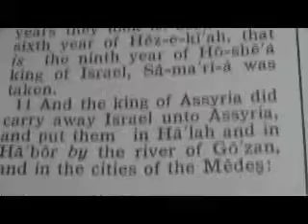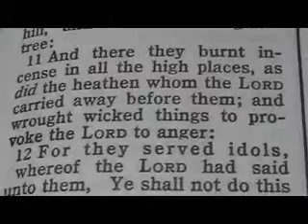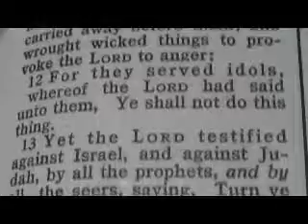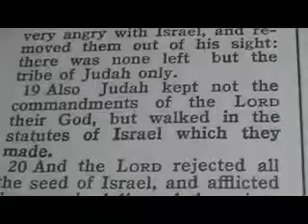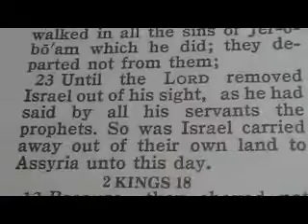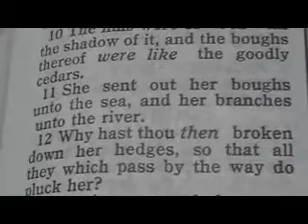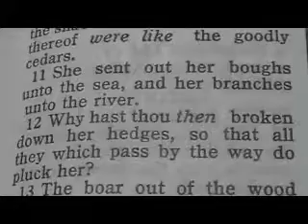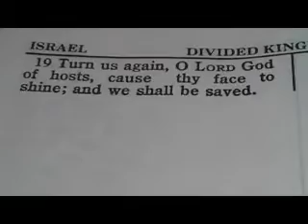Part 459 Reese Chrono Bible (Israel) 2 Kings 17 Psalm 80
1 In the twelfth year of Ahaz king of Judah began Hoshea the son of Elah to reign in Samaria over Israel nine years.
2 And he did that which was evil in the sight of the LORD, but not as the kings of Israel that were before him.
3 ¶Against him came up Shalmaneser king of Assyria; and Hoshea became his servant, and gave him presents.
4 And the king of Assyria found conspiracy in Hoshea: for he had sent messengers to So king of Egypt, and brought no present to the king of Assyria, as he had done year by year: therefore the king of Assyria shut him up, and bound him in prison.
5 ¶Then the king of Assyria came up throughout all the land, and went up to Samaria, and besieged it three years.
6 ¶In the ninth year of Hoshea the king of Assyria took Samaria, and carried Israel away into Assyria, and placed them in Halah and in Habor by the river of Gozan, and in the cities of the Medes.
7 For so it was, that the children of Israel had sinned against the LORD their God, which had brought them up out of the land of Egypt, from under the hand of Pharaoh king of Egypt, and had feared other gods,
8 And walked in the statutes of the heathen, whom the LORD cast out from before the children of Israel, and of the kings of Israel, which they had made.
9 And the children of Israel did secretly those things that were not right against the LORD their God, and they built them high places in all their cities, from the tower of the watchmen to the fenced city.
10 And they set them up images and groves in every high hill, and under every green tree:
11 And there they burnt incense in all the high places, as did the heathen whom the LORD carried away before them; and wrought wicked things to provoke the LORD to anger:
12 For they served idols, whereof the LORD had said unto them, Ye shall not do this thing.
13 Yet the LORD testified against Israel, and against Judah, by all the prophets, and by all the seers, saying, Turn ye from your evil ways, and keep my commandments and my statutes, according to all the law which I commanded your fathers, and which I sent to you by my servants the prophets.
14 Notwithstanding they would not hear, but hardened their necks, like to the neck of their fathers, that did not believe in the LORD their God.
15 And they rejected his statutes, and his covenant that he made with their fathers, and his testimonies which he testified against them; and they followed vanity, and became vain, and went after the heathen that were round about them, concerning whom the LORD had charged them, that they should not do like them.
16 And they left all the commandments of the LORD their God, and made them molten images, even two calves, and made a grove, and worshipped all the host of heaven, and served Baal.
17 And they caused their sons and their daughters to pass through the fire, and used divination and enchantments, and sold themselves to do evil in the sight of the LORD, to provoke him to anger.
18 Therefore the LORD was very angry with Israel, and removed them out of his sight: there was none left but the tribe of Judah only.
19 Also Judah kept not the commandments of the LORD their God, but walked in the statutes of Israel which they made.
20 And the LORD rejected all the seed of Israel, and afflicted them, and delivered them into the hand of spoilers, until he had cast them out of his sight.
21 For he rent Israel from the house of David; and they made Jeroboam the son of Nebat king: and Jeroboam drave Israel from following the LORD, and made them sin a great sin.
22 For the children of Israel walked in all the sins of Jeroboam which he did; they departed not from them;
23 Until the LORD removed Israel out of his sight, as he had said by all his servants the prophets. So was Israel carried away out of their own land to Assyria unto this day.